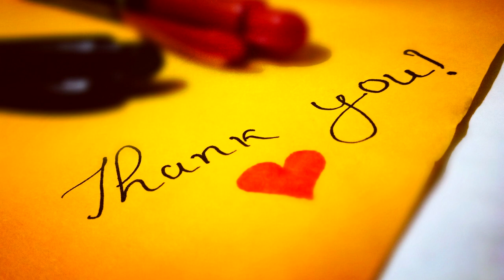Chasura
Deep in the African tradition & customs,totems have their solid places and meanings in the establishment of identities.They are also a means of intimate communication between families,friends and acquaintances alike.